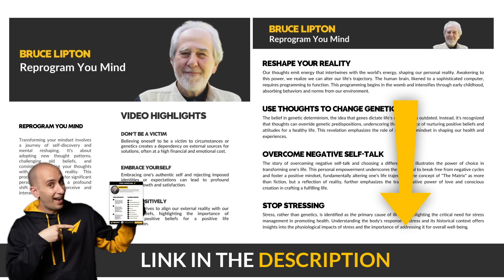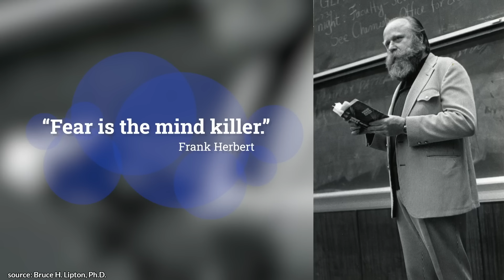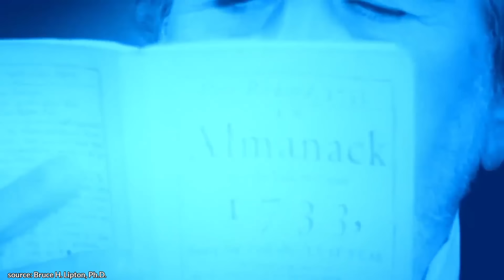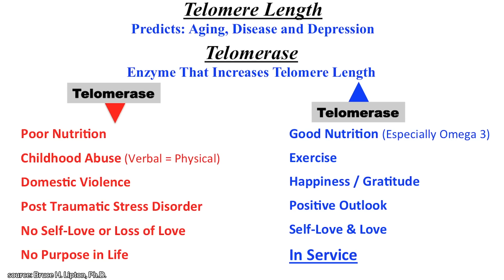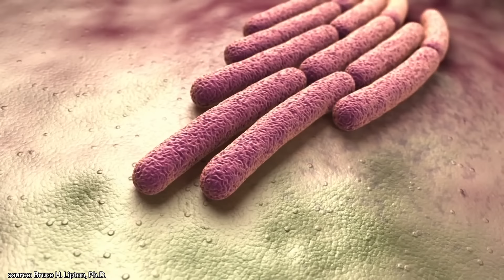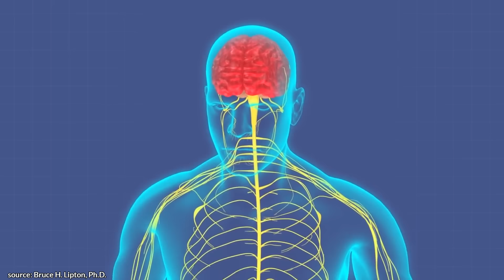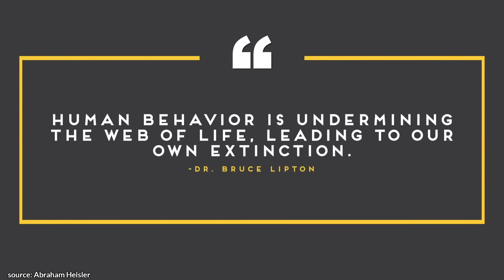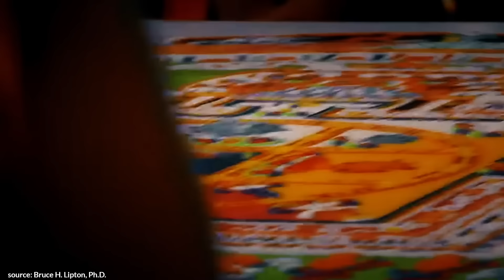Dr. Bruce Lipton: The Only Way To Change Your Mindset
✎ Get free access to Dr. Bruce Lipton's class, "Empowered Genetics"

✎ In this thought-provoking video, Evan Carmichael presents an insightful discussion featuring Bruce Lipton, a renowned biologist and author, who delves into the fascinating world of the subconscious mind, belief systems, and the transformative power of positive thinking. Lipton explains how our thoughts and beliefs not only shape our personal reality but also have the power to influence our health, happiness, and overall wellbeing. By understanding that we can reprogram our subconscious mind, Lipton encourages viewers to harness the power of their thoughts to create a life aligned with their desires and aspirations.

Bruce Lipton highlights the significance of the first seven years of a child's life, a period during which the brain operates in a state of hypnosis, absorbing and internalizing the behaviors, beliefs, and attitudes observed in their environment. This process forms the foundation of our subconscious programming, which, unbeknownst to many, dictates up to 95% of our life decisions and reactions. Lipton emphasizes the importance of awareness and conscious parenting in nurturing positive beliefs and behaviors from a young age. Additionally, he discusses the groundbreaking concept of epigenetics, debunking the long-held belief in genetic determinism and illustrating how our perceptions and environment can influence gene expression.

Evan Carmichael challenges viewers to embark on a 30-day motivation journey with Bruce Lipton's insights, to witness firsthand the transformative impact of integrating these teachings into daily life. By consciously choosing to focus on positive thoughts and beliefs, individuals can reshape their health, relationships, and success. Lipton's message is a call to action: to awaken to our innate power to shape our reality through the energy of our thoughts and to step into our role as creators of our life experience. This video is not just a source of motivation but a guide to unlocking the potential within, empowering viewers to lead lives of purpose, joy, and fulfillment.

Much love,
Evan